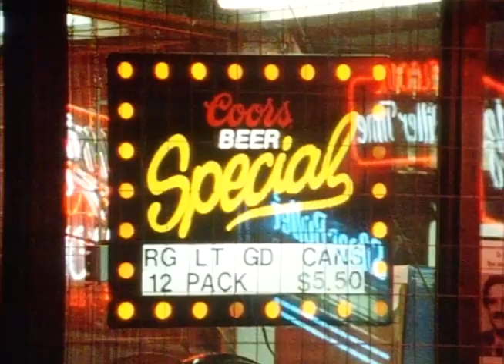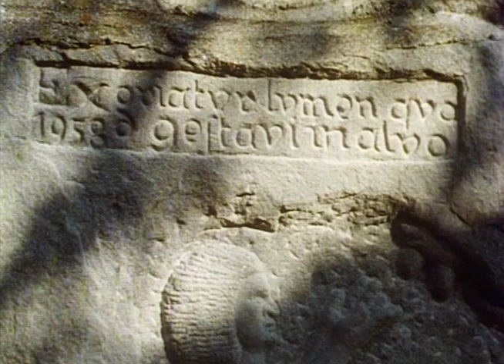Carl Jung: Wisdom of the Dream - Archetypes and the Collective Unconscious | Ep. 4/6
Carl Jung identified some symbols as pre-existing forms of the collective unconscious, as he discovered that they were recurring elements in very different cultures and societies, such as the snake, lightning or the rainbow. Jung recognised these symbols as archetypes.

Carl Jung spoke fearlessly about myths, dreams, the soul and God, revolutionising all ideas conceived at the time, and creating a new branch of psychology: analytical psychology.

This series traces his work and his message through the story of his life, his dreams, his travels and the memories of colleagues and patients. It includes footage shot at his home in Zurich, private footage recorded during his travels in Africa and America, and a previously unbroadcast interview with Jung recorded in 1956.

Original title of the documentary series: Carl Jung: Wisdom of the Dream
Original episode title: Inheritance of Dreams
Directed by Stephen Segaller, 1989